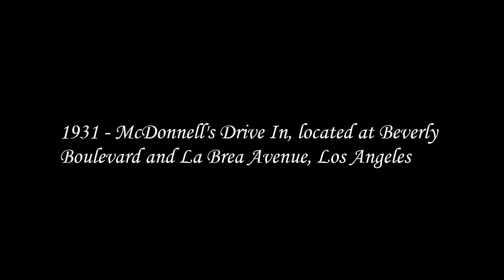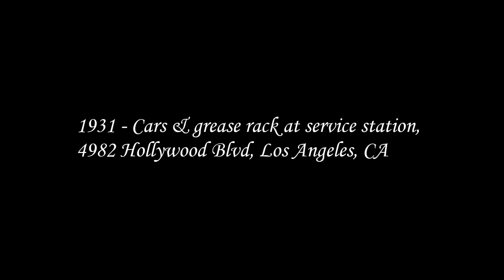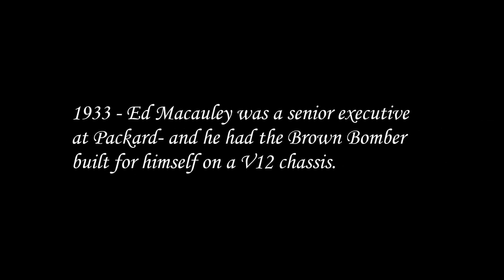vintage colorized car photos 3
La Giuseppe Demaria Production ti dà il benvenuto nel suo canale YouTube dedicato ai mezzi storici, e ti propone il primo episodio della serie dedicata alle gallerie di foto vintage, "colorizzate" digitalmente, e aventi come soggetto principale alcuni mezzi storici o scene di vita in cui essi compaiono.

Con il termine di "colorizzazione" viene solitamente identificata una particolare ed efficace tecnica cinematografica di tipologia digitale, sperimentata per la prima volta negli Stati Uniti agli albori degli anni 70, e successivamente perfezionata durante lo svolgersi dei decenni successivi.

Tale tecnologia consente l'aggiunta di colori, solitamente scelti in base alle conoscenze disponibili relative al periodo storico durante il quale sono stati realizzati, a vecchi filmati e foto d'epoca, che si presentano in bianco e nero a causa del ciclo produttivo che veniva utilizzato in origine nel corso della loro lavorazione.

La maggior parte delle foto vintage che compaiono in questa serie sono state scattate durante il periodo comprendente la prima metà del ventesimo secolo, con qualche piccola incursione nel corso degli anni 60, principalmente negli Stati Uniti, e hanno come soggetto primario comuni scene di vita quotidiana, incidenti automobilistici, vedute di strade, personaggi celebri ritratti in compagnia delle loro autovetture, concessionari di auto, e rappresentano un pittoresco ritratto del cosiddetto bel tempo che fu.

Da Wikipedia, l'Enciclopedia libera: l'avvento della colorazione in digitale è in parte legato alla diffusione del Macintosh della Apple e in parte a quella del software di punta per l'elaborazione fotografica Photoshop della Adobe. Infatti, mentre la Apple si introduceva nel mercato professionale con i suoi computer già negli anni ottanta, Adobe Photoshop fu realizzato solo nel febbraio del 1990. Ovviamente, in questi dieci anni di distanza, la Apple aveva evoluto i suoi computer, per cui Photoshop uscì in mercato favorevole, in cui molte aziende già usavano i Mac.

Quasi immediato fu il passaggio alla colorazione in digitale con Photoshop. Mentre le grandi aziende del fumetto continuavano a produrre albi con le tradizionali tecniche di colorazione, la Image Comics, fondata da grandi disegnatori dell'epoca, si distinse nell'uso di una nuova tecnica di colorazione. I colori erano brillanti, ben distribuiti e ricchi di sfumature. A fianco di idee innovative, questo fece il successo della Image e aprì la strada ad una nuova concezione del fumetto nel disegno, nella storia e nella colorazione.

Nel 1993, Adobe Photoshop giunse alla versione 3.0 con una novità: l'utilizzo dei livelli (layers). Questa aggiunta fu sufficiente a cambiare totalmente l'aspetto della colorazione in digitale dei fumetti. Fino a quel momento, i fumetti erano colorati con semplici sfumature, qualche blando effetto e, in generale, tutto era una versione più moderna della colorazione tradizionale che aveva dominato il mercato per oltre 50 anni. Occorre tener presente, infatti, che nonostante la complessità dei Macintosh e le innovazioni introdotte da Adobe Photoshop fino alla versione 2.0, la velocità di elaborazione informatica era molto scarsa e il materiale digitale prodotto necessitava di supporti di memoria molto ampi che avevano un costo elevatissimo.

Ma proprio nel 1993, la Apple produce il PowerPC, con la possibilità di sfruttare i CD e altri supporti magnetici di grandi dimensioni, dotato di System 7, il capostipite del moderno sistema operativo della Apple. Quindi, da una parte una significativa evoluzione dei computer e dall'altra un'importante innovazione del software leader della grafica, hanno contribuito a proiettare la colorazione in digitale nel futuro della produzione fumettistica statunitense. Con l'aumento di specialisti nella colorazione in digitale e la nascita di agenzie specializzate come la Liquid! Graphics, la Wildstorm-FX e la Hi-Fi Studios, il colore nel fumetto ha cambiato volto: i colori sono più vivi, gli effetti di luce creano immagini molto realistiche, l'uso di effetti complessi creano un qualcosa mai visto prima.

L'era della colorazione in digitale ha, così, inizio.